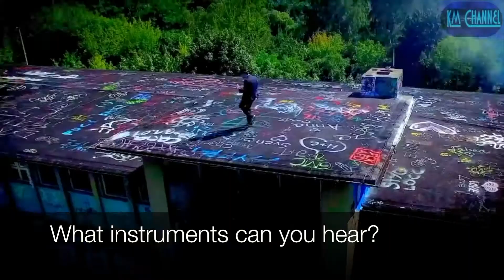Spot the Difference What Is Love?